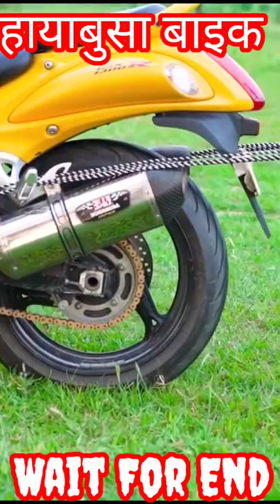hayabusa bike | hayabusa vs disk harrow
fact And science